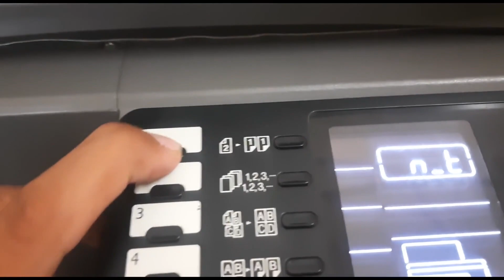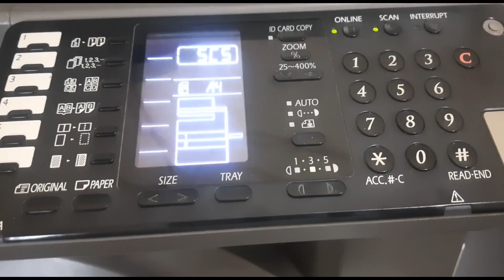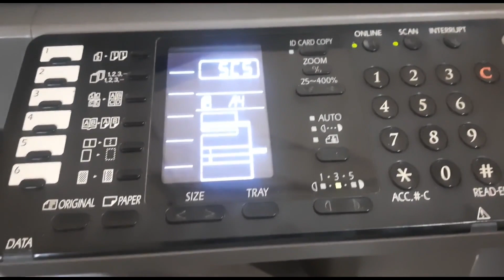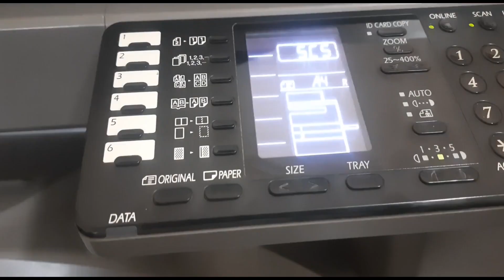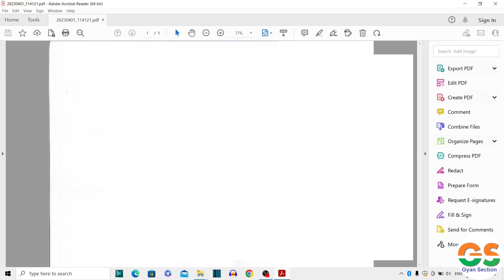How To Scan In Pen drive Sharp AR-6023N,AR-6031Nv | How to make pdf copy using sharp printer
दोस्तो नमस्कार , आज हम सिखेंगे Sharp printer ar-6031nv me Hard copy ko soft copy me kaise convert kare ya hard copy ko pdf kaise banaye पूरी जानकारी हिंदी में .इस विडियो मे है! विडियो पसंद आया हो तो विडियो को लाइक और शेयर जरुर करे ,और अगर आप कुछ कहना या पूछना चाहते है तो कृपया नीचे दिए गए कमेंट बॉक्स में लिखें , हमारे YouTube चैनल को सब्सक्राइब जरुर करे !!
! धन्यवाद !

Mobile:-Samsung Galaxy

GyanSection
Gyan Section
How To Scan In Pendrive Sharp AR-6023N,AR-6031N, Scannig
How To Scan a Document To a USB on Sharp MX serious Copier
How to Scan to USB on Sharp Copier / Printer / Scanner
Easy Scan - Sharp MFP Training
Scan Document to USB/Flash Drive Tutorial
USB scanning and printing with Sharp MX-4501N copyer
USB Direct Print - Sharp Photocopiers
sharp,
printer,
sharp copier,
install driver printer sharp,
sharp printer,sharp printer setup,
sharp printer offline,sharp printer ip address,
how to operate sharp printer,
how to install sharp printer,
download sharp printer driver,
configuration of sharp printer,
test print sharp copier,duplex photocopy in sharp printer,
how to install sharp printer driver,sharp multifunctional printer,
all features & settings of sharp printer,
sharp multiple functional printer

sharp,
sharp copier,
sharp printer drivers for windows 11,
how to install sharp printer driver,
sharp mfp printer overview,
how to install sharp printer driver on mac,
how to install sharp printer driver on windows 10,
sharp ar-5618 printer,
how to download and install sharp printer drivers,
scanning to a usb drive at student sharp printers,printer
scanning to a usb drive in sharp printer